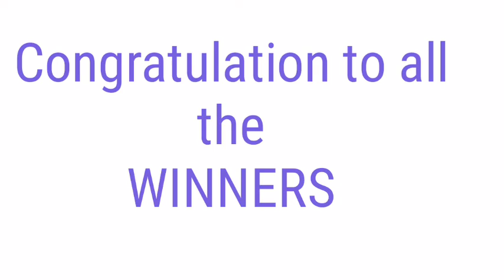PCSO LOTTO RESULT TODAY January 17, 2022 2D 3D LOTTO